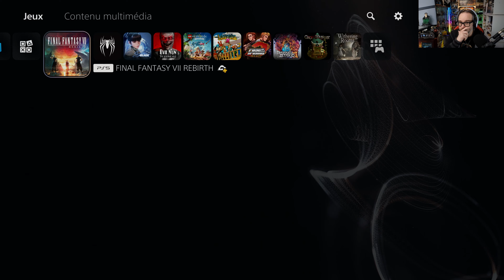Je teste les PlayStation 5 Pro classique et 30th Anniversary ! Libérez la puissance de vos jeux !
* Casque Gaming : Razer Barracuda X Roblox
* Souris Gaming : Razer Orochi V2 Roblox